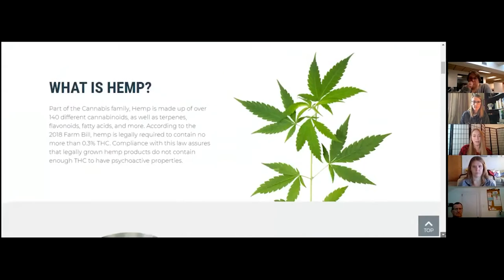Jillian Klinar - Green Compass CBD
Jillian educates about what CBD oil is and what CBD can do for the body.